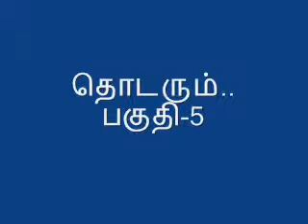AEAC day2 - CMN Saleem, part-4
அதிரை கல்வி விழிப்புணர்வு மாநாடு - 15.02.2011